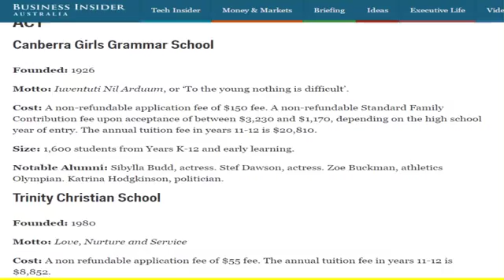best private schools in Australia 24